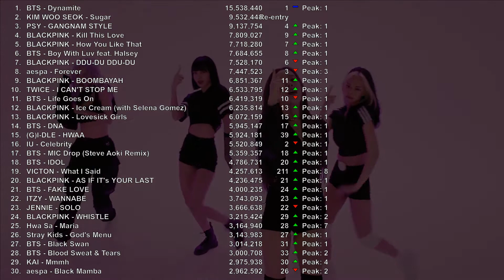Top 30 most viewed K-Pop music videos for week 2021/2/08 - 2021/2/15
Top 30 most viewed K-Pop music videos for the week from 2021/2/8 till 2021/2/15. This week sees only one new release.